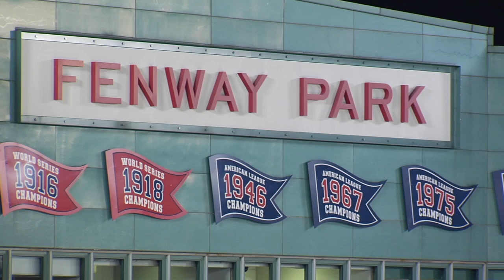UNH Men's Hockey at Fenway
The University of New Hampshire men's hockey team played rival Maine at Fenway Park on January 7, 2012. The Wildcats scored back-to-back goals early in the third period to force overtime, but it would not be enough, as they lost 5-4 to the Black Bears.
Produced by UNH Video Productions
Game footage courtesy NESN
Radio call courtesy WGIR